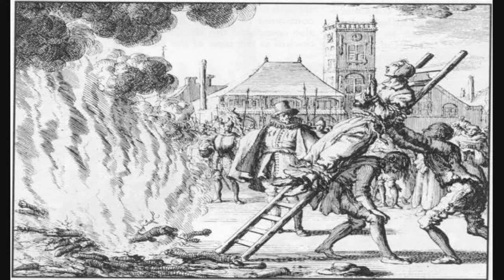Common Threads 2:10 Promo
Common Threads is a program of story and song that features current Hesston College faculty members Tony Brown, John Sharp and Ken Rodgers. They will give voice to Anabaptist martyrs and African American slaves by singing their hymns and telling their stories. It is an exploration of the way Anabaptist religious persecution and African American racial suffering have intersected. Both groups have suffered at the hands of legitimate governments and both found hope in the midst of pain and humiliation.